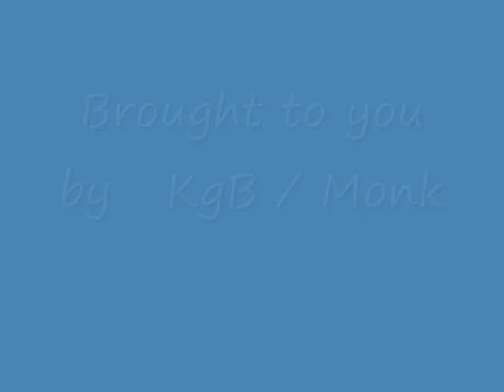Spellforce The shadow of the Pheonix Hero War part 2